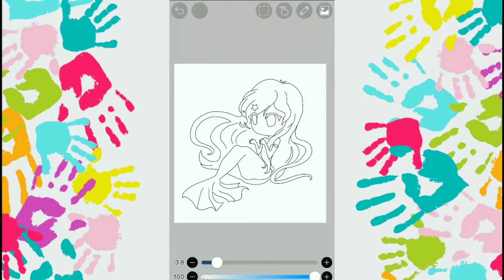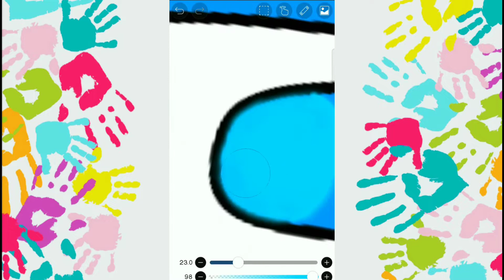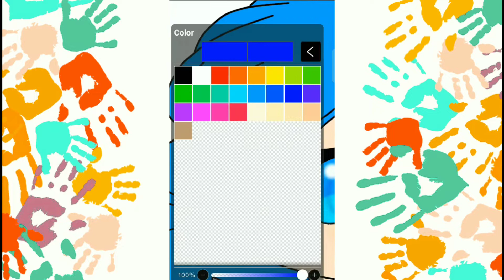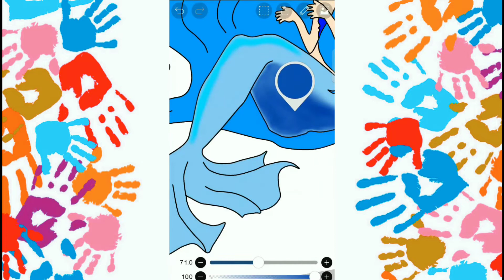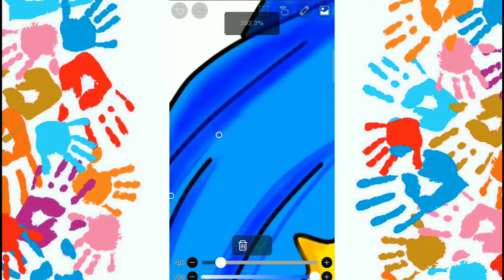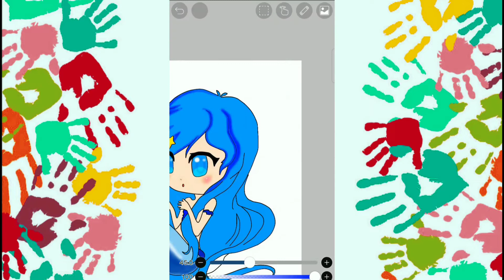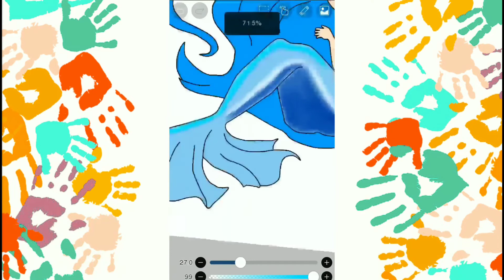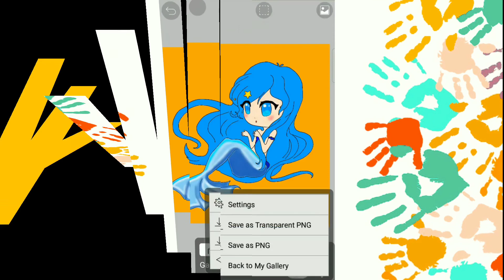How to Draw a Mermaid